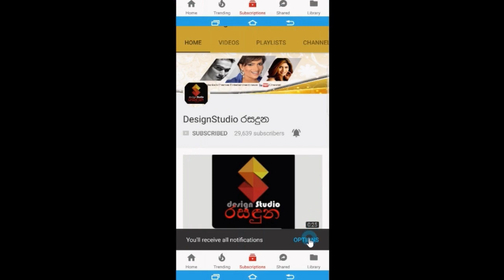නමත් රැකගෙන තවමත් රගපාන ඉරේෂා රණසිංහ අනිත් නිළියන්ට දැනෙන්න කියූ කතාව.Iresha Ranasinghe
පවුල් ජීවිතේටයි මුල් තැන දෙන්නේ විවාහ වෙලා දරුවොත් හදලා නමත් රැකගෙන තවමත් රගපාන ඉරේෂා රණසිංහ අනිත් නිළියන්ට දැනෙන්න කියූ කතාව.Iresha Ranasinghe